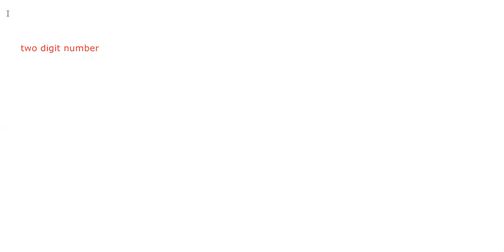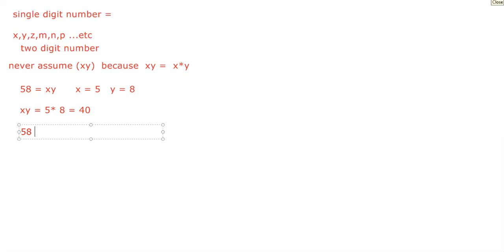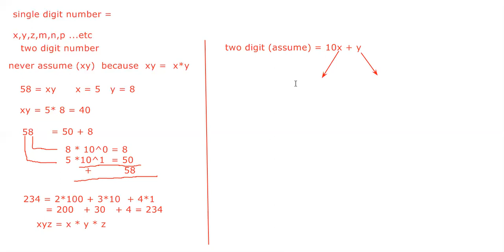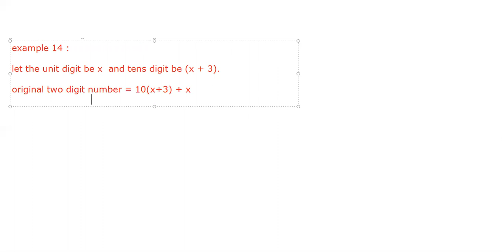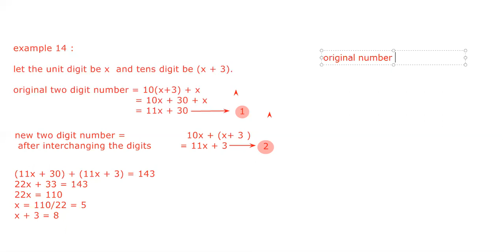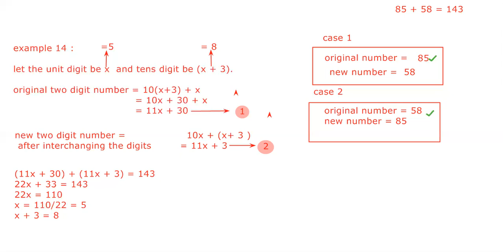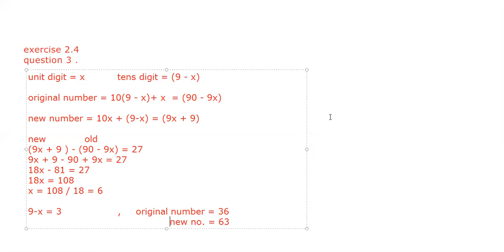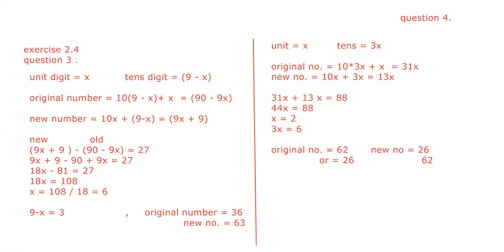shortcut when digits of a two digit number are reversed example 14, exercise 2.4, class 8 chapter 2